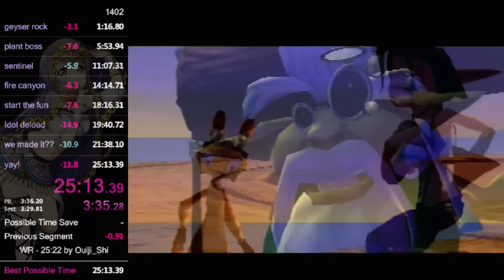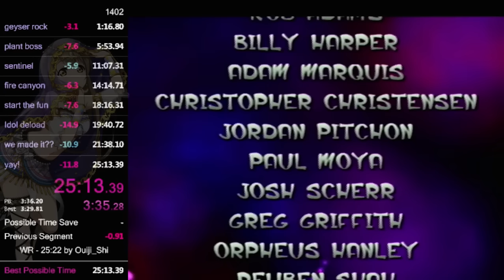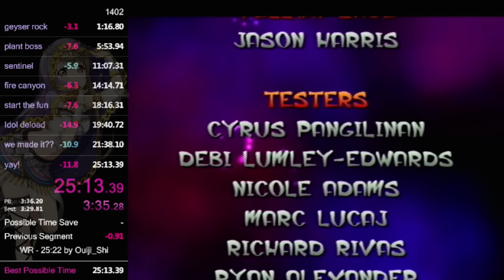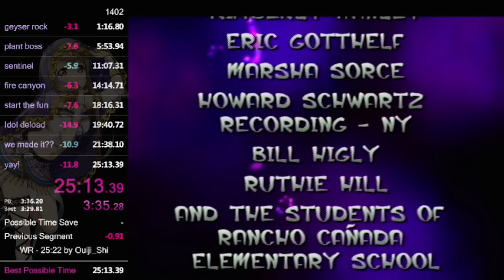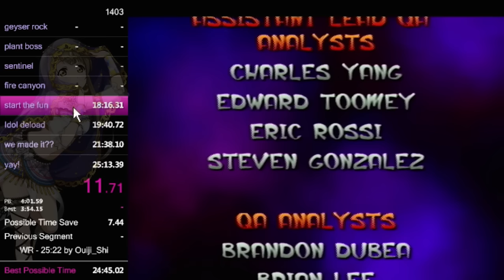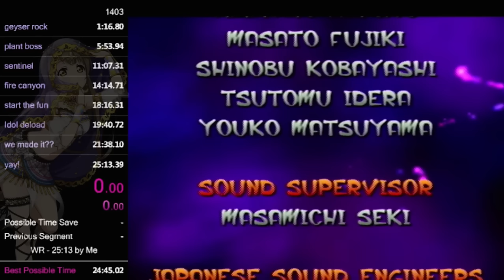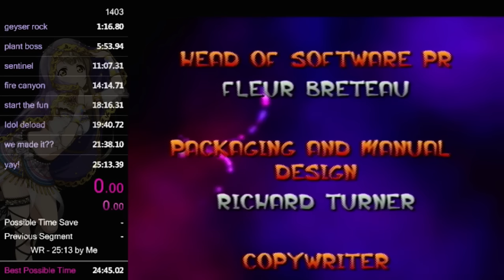Jak and Daxter - Any% in 25:13!!!!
glad to get a pb after how much i've been playing this week! felt so nice to actually get a run through :) 14 seconds left for 24 :o -- Watch live